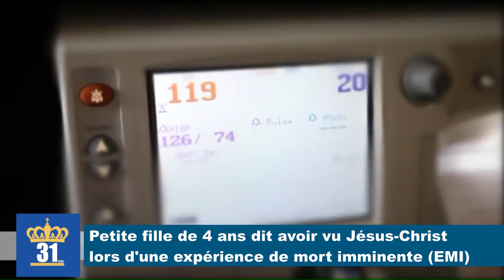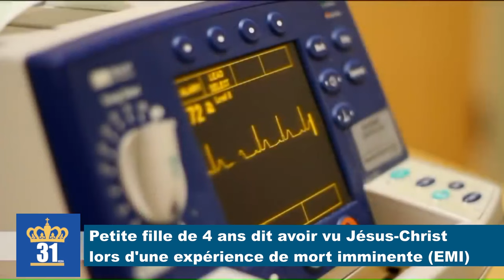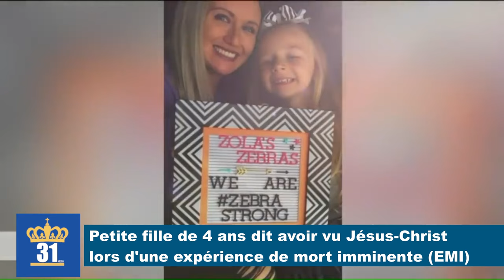Fille revient du paradis et dessine ce qu'elle a vu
Une petite de 4 ans revient du paradis après une expérience de mort imminente. Elle dit avoir vu Jésus-Christ et dessine ce qu'elle a vu.

31Media est une chaine chrétienne dont le but est de produire des vidéos "chrétien" ou religieux, pour motiver, encourager, inspirer et divertir.